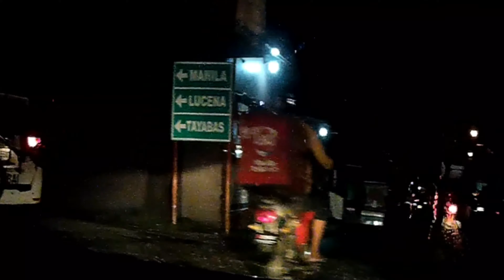Byaheng Bicol To Manila